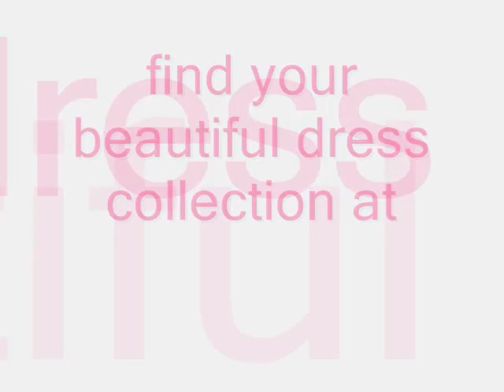Exclusive Women Fashion at Utsav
for exclusive fashion for women, style dressing indian clothing modern trends ladies wear apparels wearing tips indian wedding bridal dresses.